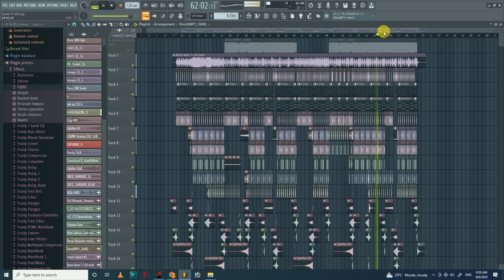hamani ke yaari bachpan ke ha yari dj track | dil lagal ba tohara se dj track | dosti songs bhojpuri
किसी भी प्रकार का ट्रैक बनवाने के लिए सम्पर्क करे :- 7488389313

Music Director- Arman Farman
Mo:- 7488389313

dj manish raxaul,free flp dj manish raxaul,dj manish raxaul flp project,dj manish rajgaon,dj manish flp,dj arman track,new compose track mantu manish,dj track,dj manish flp project,all dj track,dj beat track,matu manish ka mdi trackmantu manish melody trrack,dj mix,dil debu tora achara mein dj track,apna suga luga utha de ham dj track,baithal rahe kela ke tham par dj track,manish patrakaar,kab aaoge pardesi piya dj track,dj arman adapur